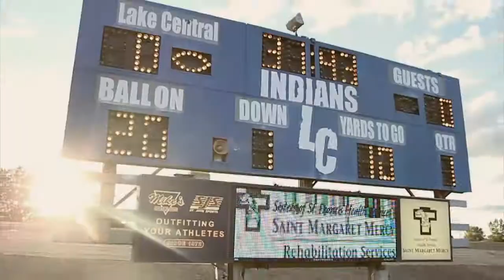Lake Central VS Crown Point Football Edit 9/14/13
My promo video of Lake Centrals game against Crown Point.  Lake Central shut the bulldogs down 23-0.